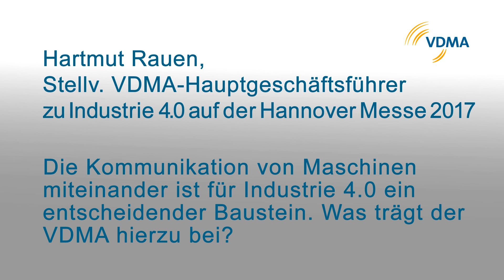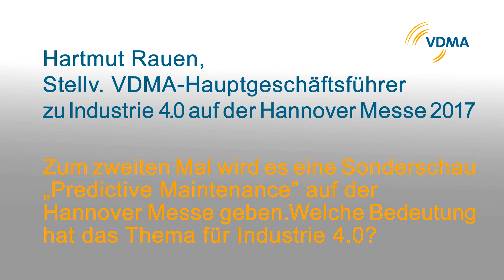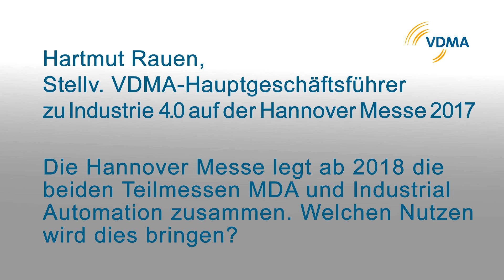Hannover Messe: Hartmut Rauen, stv. VDMA-Hauptgeschäftsführer zu Industrie 4.0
Der stellvertretende VDMA-Hauptgeschäftsführer Hartmut Rauen zum Thema Industrie 4.0 auf der Hannover Messe 2017.